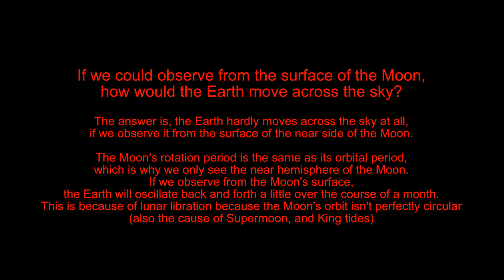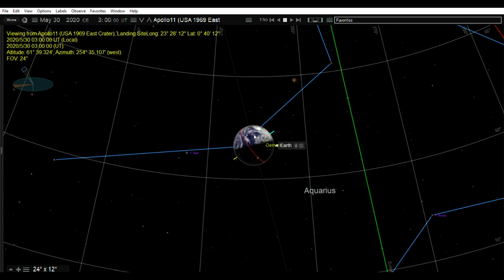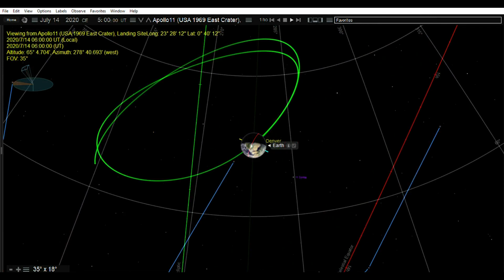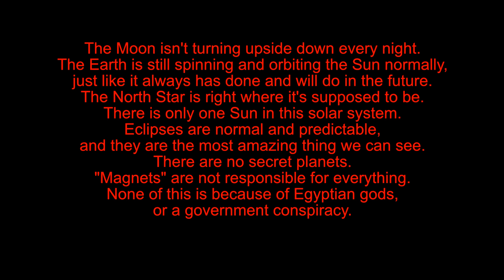If We Were on the Moon, Would the Earth Turn Upside Down Every Night?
The Moon isn't turning upside down every night, but let's just make sure.

This video situates the observer at the Apollo 11 Landing Site in the Sea of Tranquillity  on the near side of the Moon, and looks back at Earth.

Because the Moon always has almost the same face pointed at the Earth, allowing for libration caused by the slight ellipticity of its orbit (the "Supermoon" Effect), the Earth never rises or sets for an observer on the near side of the Moon, and the same goes for the Moon's far side. It just tilts up to 7° to one side or the other to account for libration.

Meanwhile, the Earth's axis tilts up to 23.5° to one side or the other, as it always has, and the constellations rotate around the whole lunar sky every 27.3 days, equal to the length of the sidereal lunar month.